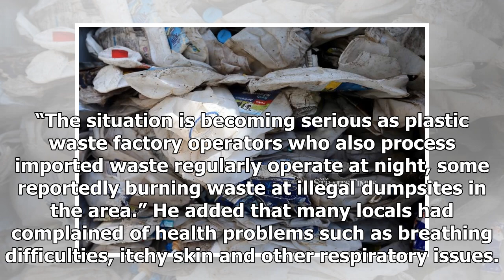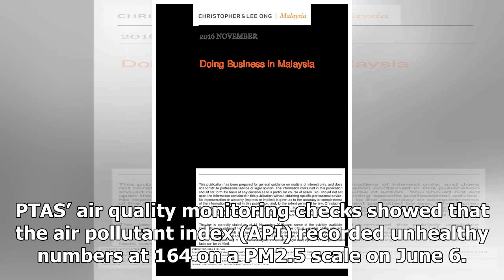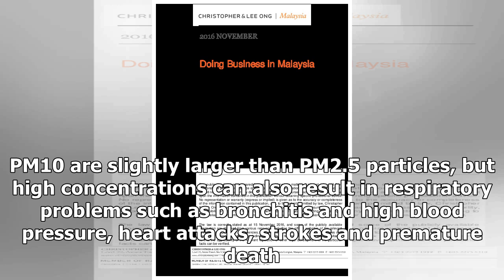CAP calls for govt action on air quality in Sungai Petani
A compilation of signatures protesting the air quality in Sungai Petani, sent to environment ministe...